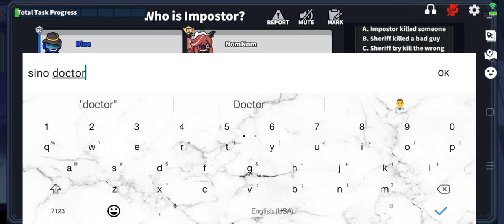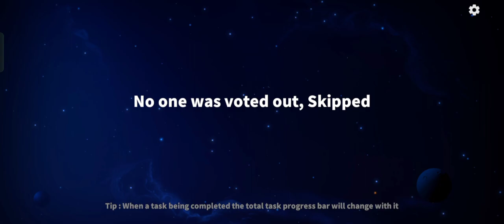Super Sus WhiteJack - Easy Guess!